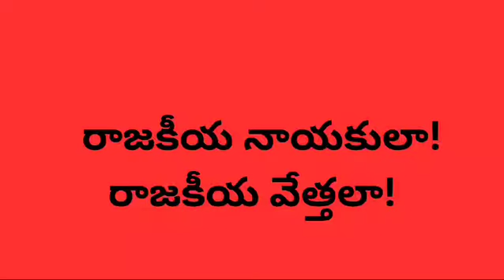ప్రజల అజెండా గాలికొదిలారు .... ప్రజా చైతన్యం ఘన పధార్ధమా ?? కాదు !!!!......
ఇది ఎన్నికల కాలం , రాజకీయ పార్టీలు నాయకులు తమ ప్రణాలికలతో ప్రజల ముందుకు వస్తున్నారు . ఆంధ్రప్రదేశ్ లో అధికార ప్రతిపక్ష పార్టీలు రెండూ ప్రజల అజెండా తో కాకుండా తమ సొంత అజెండా తో వస్తూ విభజిత ఆంధ్రా కి కేంద్రం నుంచి రావాల్సిన , ఇవ్వాల్సిన , ఇచ్హిన విభజన చట్టం హామీలను మాత్రం అడగకుండా అడుగులకు మడుగులు ఒత్తుతున్న విచిత్ర పరిస్థితి . ఇక వీరి యుద్ధం ఎవరిమీద ?? రాజధాని లేదు , ప్రత్యేక హోదా ఎపుడో అటకీక్కింది , విశాఖ ఉక్కుకు తుప్పు పట్టించారు .. సంక్షేమం అని ఒకరు అభివృద్ధి అని ఒకరు ,ఉద్యమించాల్సిన వీరు ప్రజలను మోసం చేస్తున్నారు . ఏ నాయకుడు ఏ పార్టీలో ఉంటాడో తెలియని అయోమయ రాజకీయ సర్కస్ ఆంధ్రా లో . విలువలు లేవు . వ్యక్తిగత బాధనే ప్రజల బాధగా మారుస్తున్న హీన స్థితి . ప్రజలే న్యాయ నిర్ణేతలు .

Andhrapradesh
2024 elections
Special status
Political azenda
Save democracy save Andhra